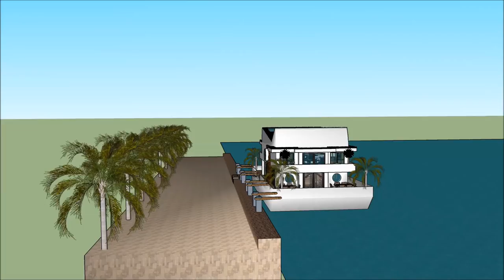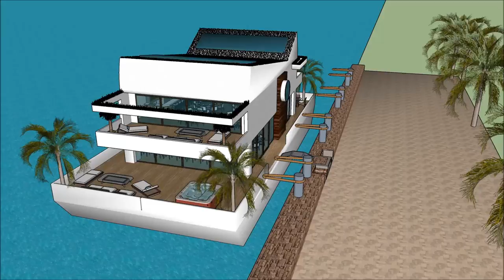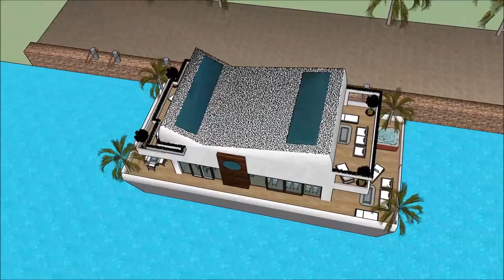Luxury mansion Florida gulf coast floating house in Miami FLORIDA living magazine Miami in FLORIDA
The floating house villa houseboatzania launching an innovative high-end luxury yacht floating house villa mansion home design potentially as a display of exhibition of the Luxury mansion Florida gulf coast floating house in Miami FLORIDA  living magazine Miami in FLORIDA .

The collection of the Floating house villa houseboatzania concept of Luxury mansion Florida gulf coast floating house in Miami FLORIDA  living magazine Miami in FLORIDA  consists of high luxury and architectural art pieces in minimalism combined with living on the waterfront of the harbour.

The floating house villa mansion yacht design has the basis to sustain living with high standards and contemporary structural design - Luxury mansion Florida gulf coast floating house in Miami FLORIDA  living magazine Miami in FLORIDA  with numerous of prospects for excessive living and celebrating the desire of life worldwide: